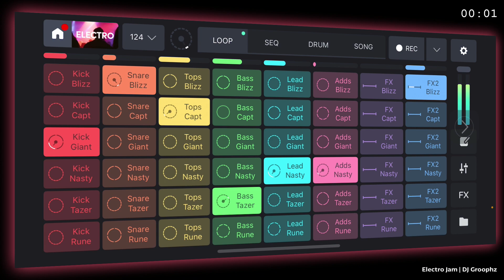Dive Into the Future of Electronic Music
I use the sample pack "Electro: Dive Into the Future of Electronic Music" from Remixlive to jam on the iPhone. The song is in G, 124 bpm, 3 min.

The Easy Groophz approach allows you to produce your own music with ease. This is one of the examples that shows what can be done with easy to use but powerful tools like Remixlive.

There's a count down of 3 minutes shown in the video so that you can use it in video calls for a break or to relax in the home office for this time.